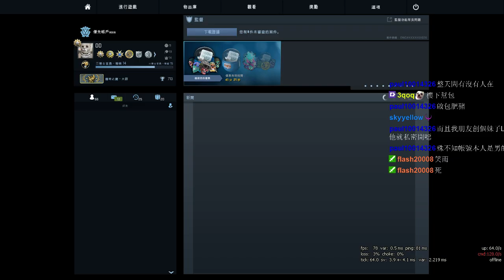6/12 操修ㄍㄧㄚˋ 來修乾了 我知道早上沒台所以.. (Part 20)